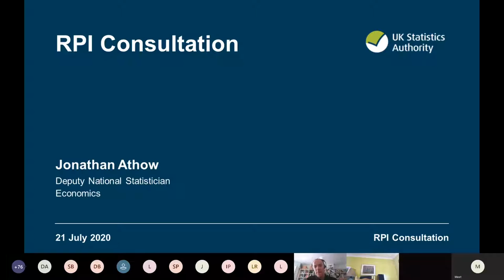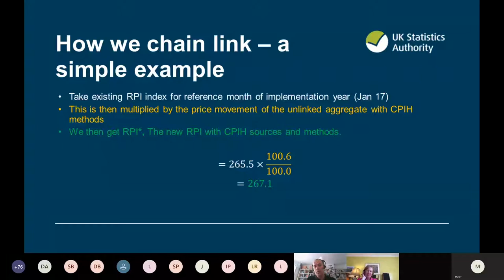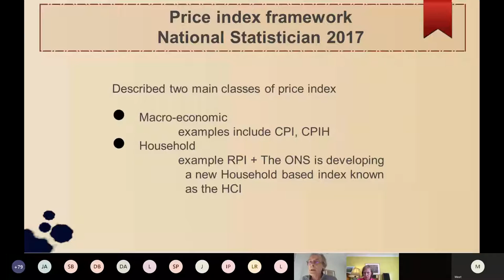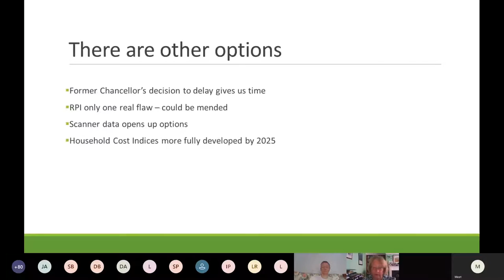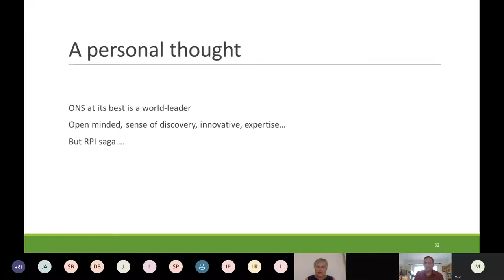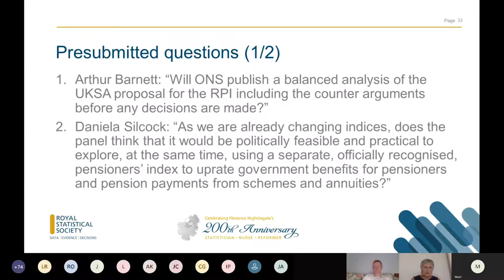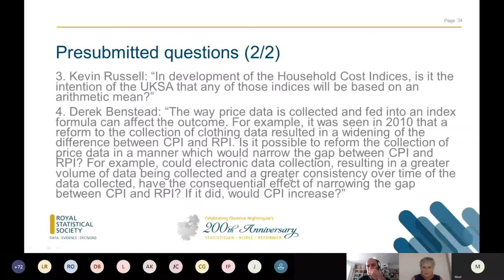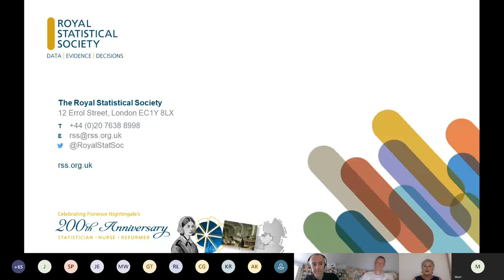RSS Open Meeting on the Retail Prices Index RPI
On 21 July 2020, the Royal Statistical Society hosted an important and well-attended virtual meeting to discuss the UK Statistics Authority (UKSA) and HM Treasury’s proposed changes to the Retail Prices Index (RPI).

Just under 100 people took part in a lively and high-quality discussion and leading figures from UKSA were present to take part in and hear the debate.

Please note, the slide showing at 0:15:16 incorrectly shows the closing date of the consultation as 22 August. The correct date is 21 August